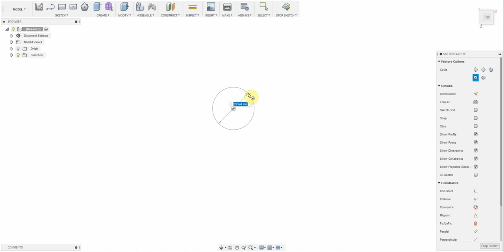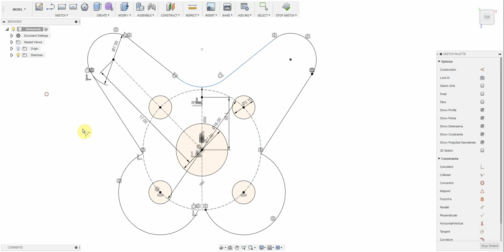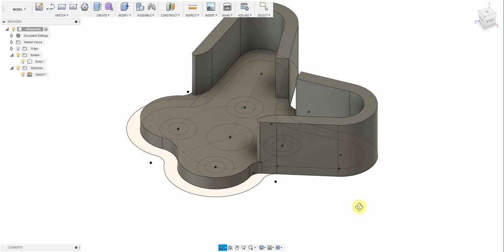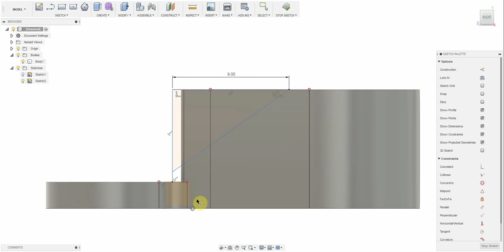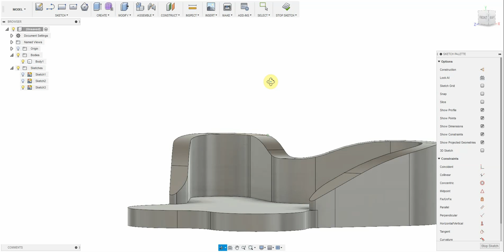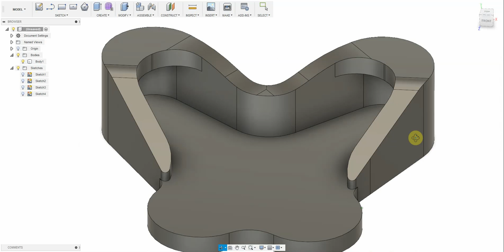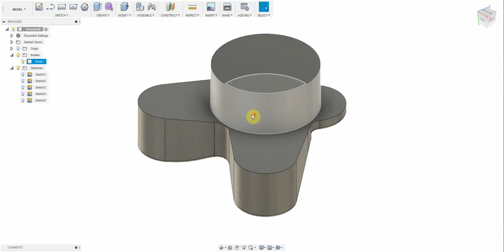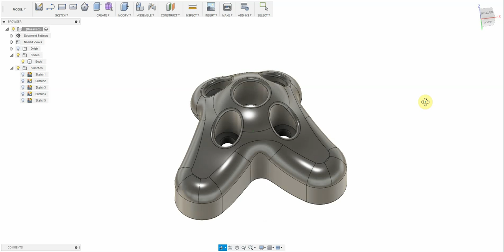How to Design Skids/Arm Guards for the Hyperlite Glide using Fusion 360!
There is no audio/commentary in this video. If it shows enough interest, I will do a full tutorial with commentary.

In this video, you can see my technique for designing arm protectors/skid plates for the Hyperlite Glide (FPV Freestyle) frame.